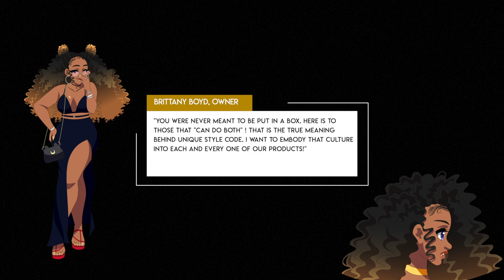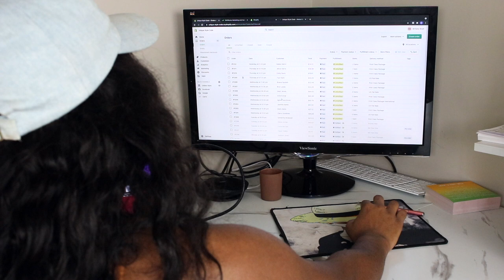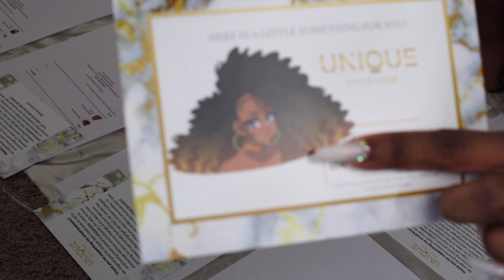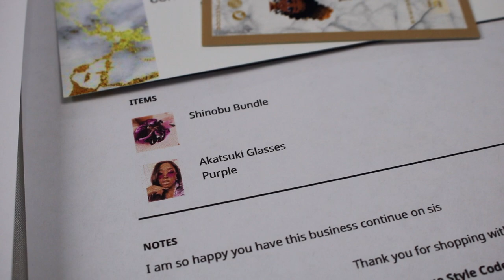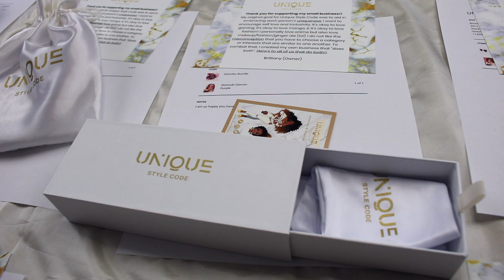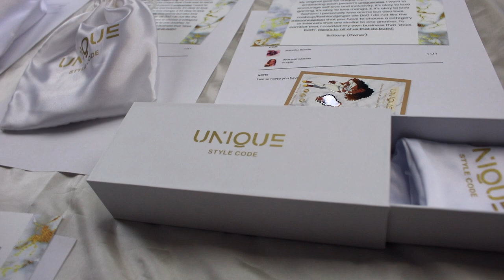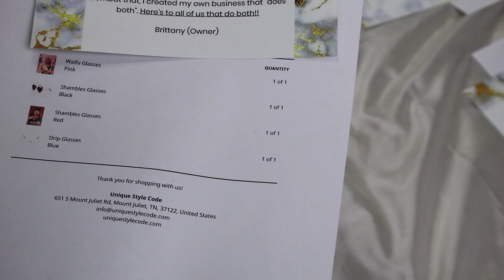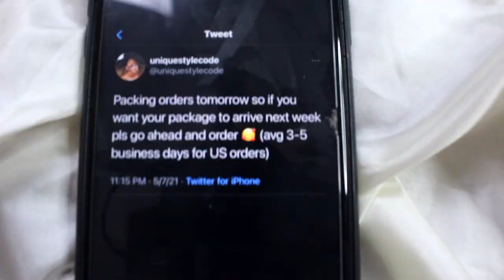How I Pack Orders | Anime Inspired Glasses/Accessories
Hi bestie! Today we have a pack with me video!

0:00-03:00 Intro, packing cadence
03:14-04:13 Printing packing slips & shipping labels on Shopify
04:13-09:00 Organizing packing slips, scrunchy inventory management, packing scrunchies
09:01-09:48 Glasses storage
09:49-11:07 Customized glasses boxes
11:08-16:40 Packaging glasses orders! Shooting content for Instagram

xo, bee